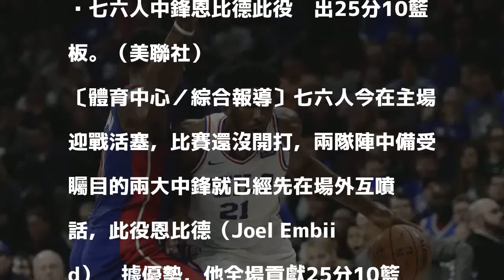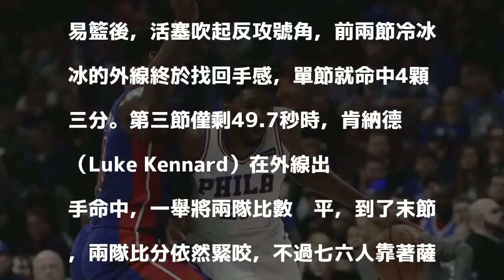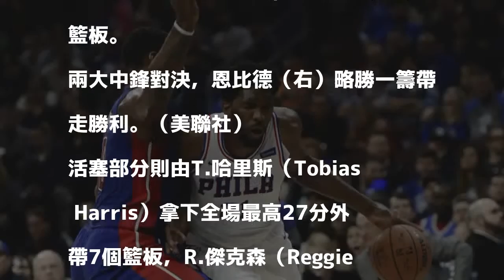NBA》「推特王」雙十稱霸全場 活塞末節功敗垂成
七六人中鋒恩比德此役繳出25分10籃板。（美聯社）

發表評論評論如下。